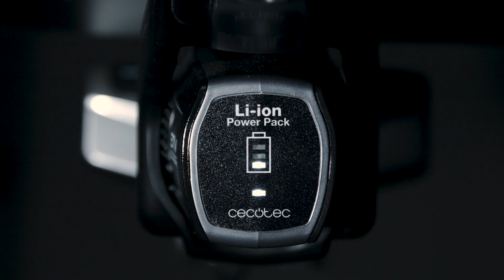Aspirador Conga Immortal Extreme 37 V H20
Aspirador 4 en 1 de máxima potencia: vertical, de mano, escoba y friegasuelos opcional.
Podrás incluir de forma opcional su novedoso accesorio H2OClean para limpiar en húmedo con  su depósito de 360 ml. Elimina la suciedad más incrustada.
La tecnología UltraPower ofrece máximo poder de succión, gracias a su batería de 37 V y a su potente tecnología ciclónica.
Tecnología ciclónica sin bolsas que mantiene la potencia de succión como el primer día y ofrece un resultado profesional en una sola pasada.
El sistema Immortal Battery consigue un tiempo de autonomía de 70 minutos y reduce el tiempo de carga a la mitad.
Potente batería de Ion-Litio que alarga la vida del aspirador x 2. Aspira todo tu hogar sin necesidad de cargarlo entre medias.
Filtro HEPA capaz de retener el 99,9 % de los alérgenos y expulsar un aire más limpio y saludable que el que entra por el aspirador.
2 modos de funcionamiento: Turbo que maximiza la potencia de succión y ECO que alarga la autonomía de la batería y ahorra energía.
Cepillo motorizado rotativo desmontable que arrastra la suciedad más difícil incrustada en moquetas y alfombras.
Aspirador silencioso para mayor comodidad gracias a sus 75 dB.
Apto para pelos de animales gracias a su tecnología Animal Care. Diseñado para convivir con tus mascotas.
Cuenta con un conjunto de luces LED en la parte inferior del aspirador para que puedas detectar la suciedad más pequeña y difícil de ver.
Apto para aspirar todo tipo de superficies y suciedad.
Gracias a que está diseñado sin cables podrás aspirar todo tu hogar con total libertad.
Gran depósito de 0,8 litros de capacidad, higiénico y de fácil vaciado.
Podrás guardarlo en cualquier lugar gracias a que su posición parking.
Incluye un accesorio 2 en 1 con cepillo para que puedas utilizarlo con el aspirador de mano y eliminar todo el polvo de forma eficiente tus muebles, sofás, sillones...